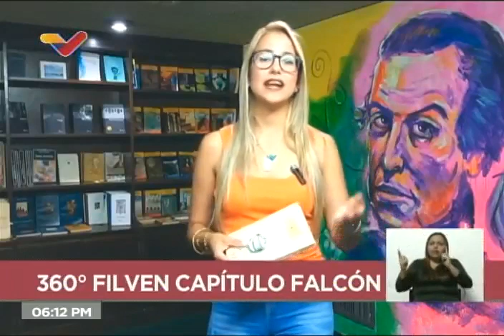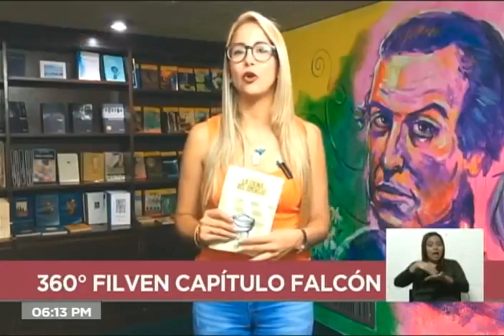Así se desarrolló la Filven (Feria Internacional del Libro de Venezuela) en el estado Falcón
Reportaje de María Gabriela Rodríguez para el programa 360° de VTV, transmitido este 9 de mayo de 2022, con palabras del gobernador Victor Clark y el presidente del Centro Nacional del Libro, Raúl Cazal.

USDT o Bitcoin (BEP20): 0xef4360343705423a24119205eeb1de2a10fd23f4

USDT (TRC20): TQJB86JZjF5Kt1C7f322aax4iyD6x65UcV

Petros: PFfDUW3cj1WD7cUPYg9MK2EtgG5nUgVzuc